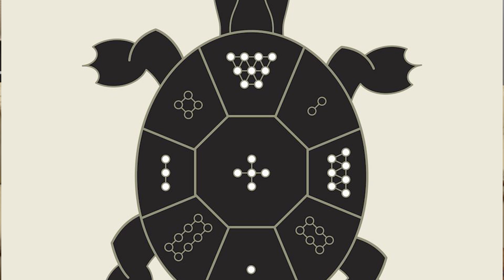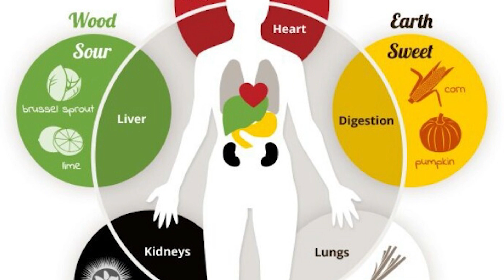Listen to our clients | Pallavi Chhelavda | Vastu 2024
Pallavi Chhelavda, a leading Vastushastra expert with years of experience, garnered an extensive clientele.

Today in our special episode, some of our clients have joined us in our discussion of Vastu in the 21st century and shared their experiences working with Pallavi Chhelavda. They emphasized how her Vastushastra consultancy and Vastu tip of the day assist them in rectifying Vastu Doshas in their residences and commercial properties.

“Ek Raah Aur Sahi Disha, Jo Zindagi Badal De"

Join our growing community of Vastu enthusiasts and take part in the discussion. By engaging with our videos, you'll gain valuable knowledge and entertainment and become part of a supportive community of like-minded individuals.

Your participation matters! Your engagement helps our channel thrive and reach a wider audience. Together, we can make a difference in people's lives and create a positive impact.

Don't miss out on this incredible opportunity to learn the true potential of Vastu remedies. With our channel, you have access to expert guidance and a vibrant community that shares your passion. Join us now and unlock the key to a harmonious and prosperous life. Together, let's create a brighter future through the wisdom of Vastu.